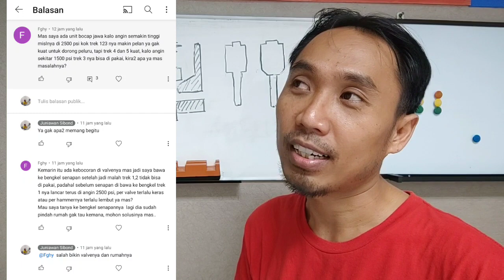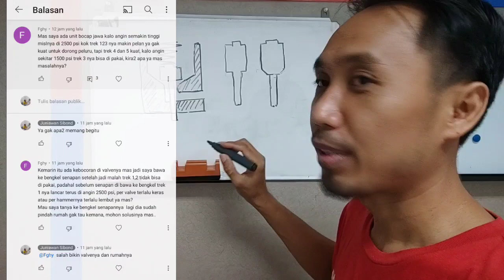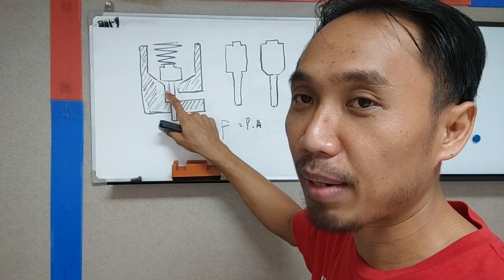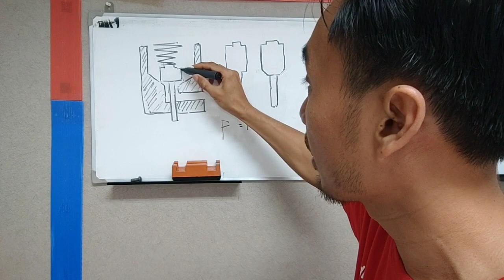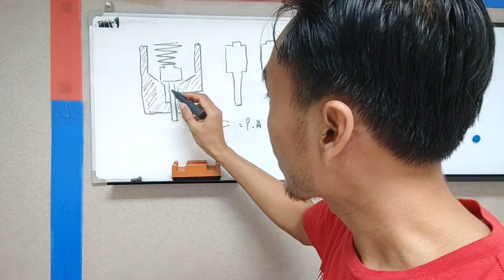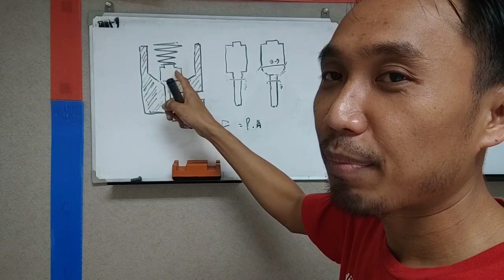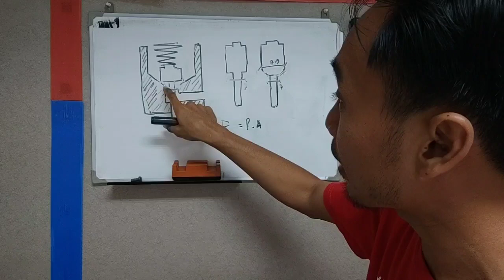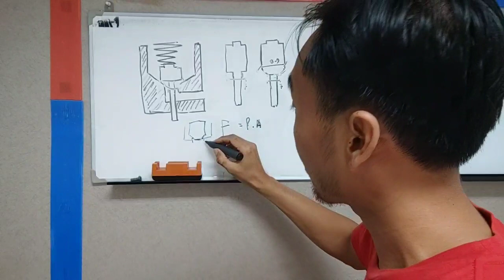Per Hamer Keras Tapi Speed masih pelan lalu apa yang salah.. yuk sharing.